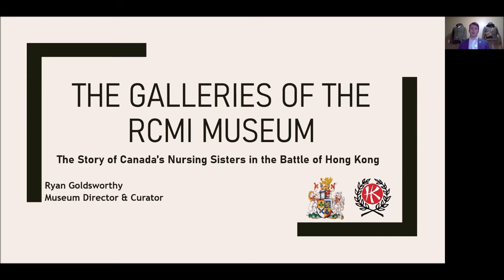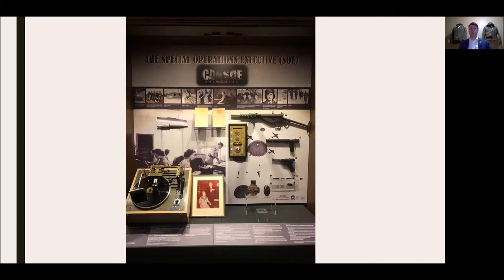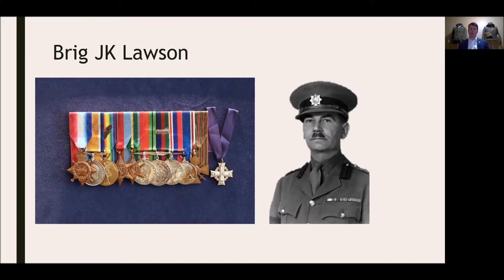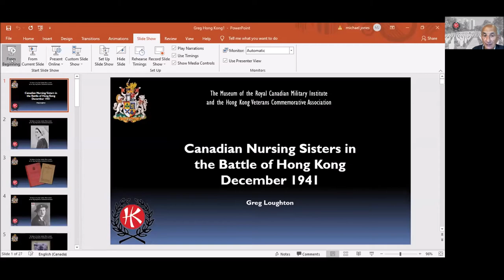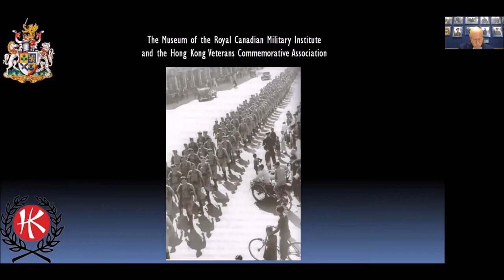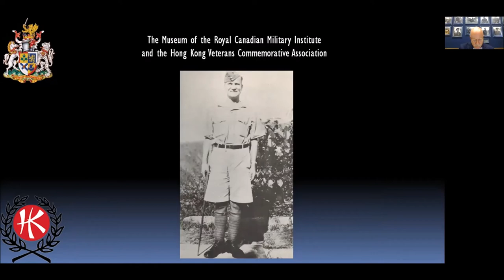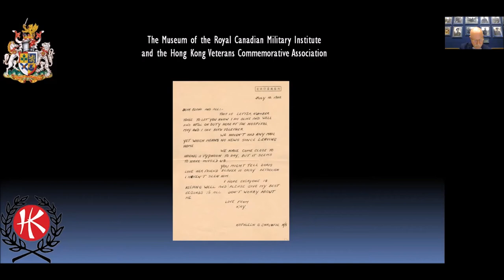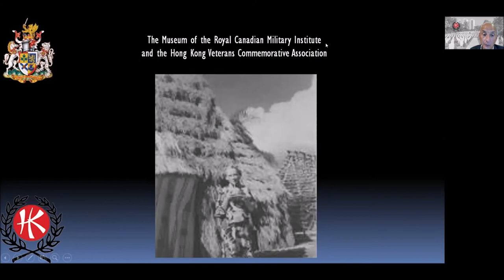Canada's Nursing Sisters in the Battle of Hong Kong